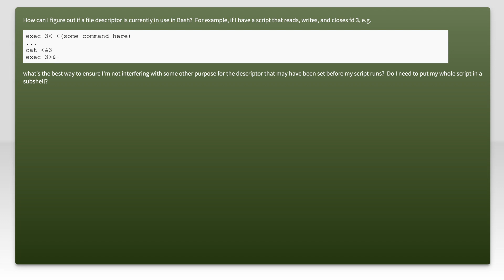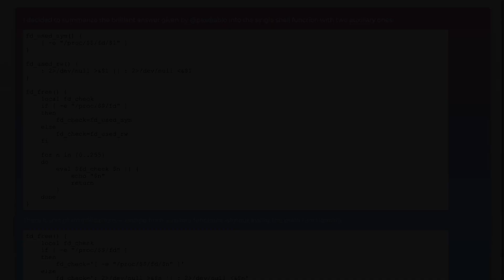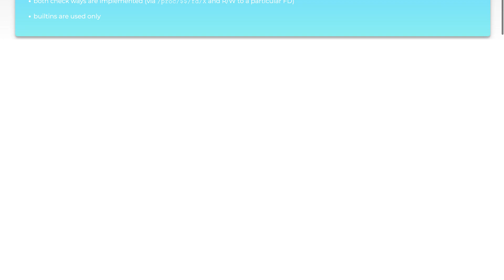How to find next available file descriptor in Bash?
bash: How to find next available file descriptor in Bash?

Related to: bash, file-descriptor, subshell, process-substitution